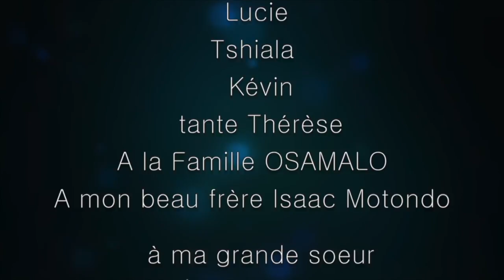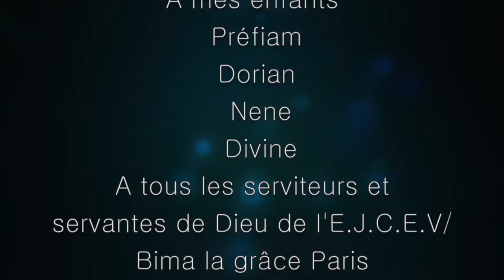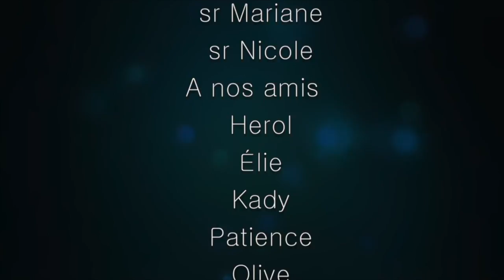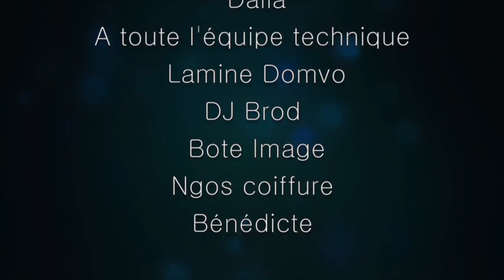MARIAGE RELIGIEUX DE EDDY MUAMBA & VERONNE DIHANDJO Suite et fin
BONNEZ VOUS SUR VOTRE CHAINE POTONAPOTO TV POUR TOUS EVENEMENT: MARIAGES, ANNIVERSAIRES, BAPTEMES, DECES ECT. EUROPE OU AFRIQUE CONTACTER POTONAPOTO AU 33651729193